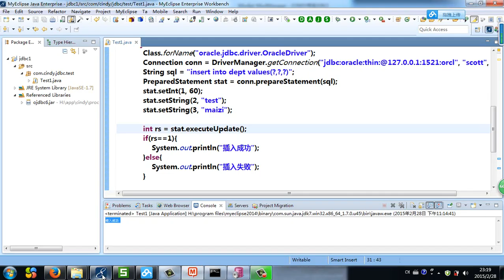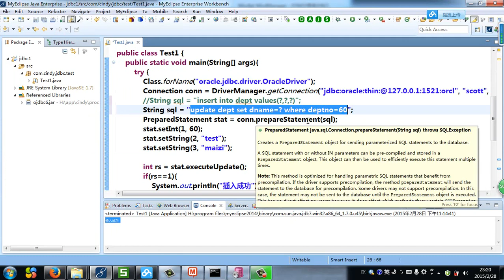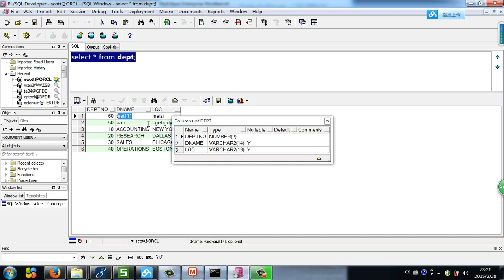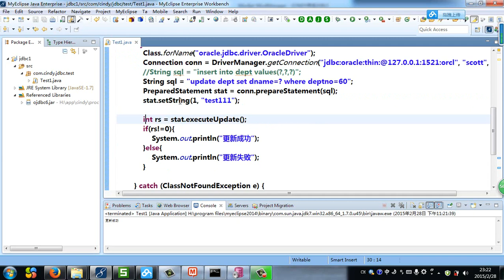Java Web基础 JDBC 6 1 3 3：jdbc更新数据库表记录